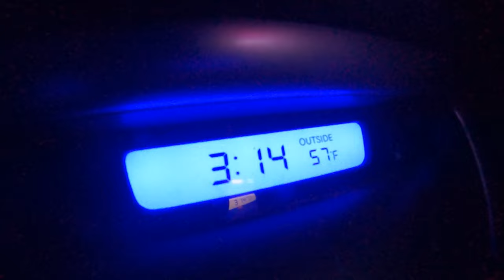Haddock fishing with Eastman's Marathon on independence day! Cusk, Haddock and more! Jeffreys Ledge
After watching one of my subscribers videos I knew I had to go! So I booked a spot on the next boat out! It was a beautiful day off the coast of Maine fishing Jeffreys Ledge. Shoutout to Scott for the great video that got me out here!